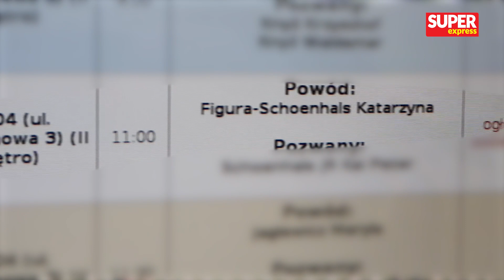Katarzyna Figura szczerze po rozprawie rozwodowej: "Jestem SZCZĘŚLIWA!"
Katarzyna Figura (59 l.) długo czekała na ten dzień. Po dziewięciu latach batalii sądowej z byłym już mężem, aktorka wreszcie uzyskała rozwód. Rozprawa odbyła się 24 września w jednym z warszawskich sądów. Gwiazda nie kryła swojej radości z wyroku sądu, a w jej oczach pojawiły się łzy wzruszenia.